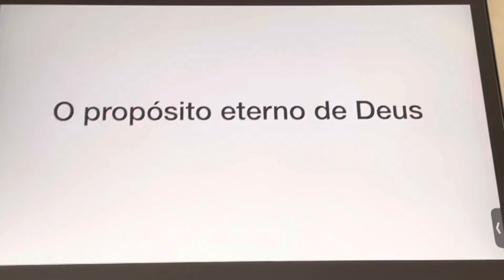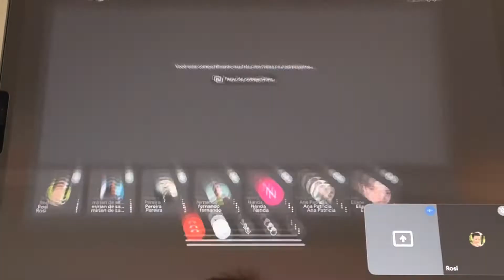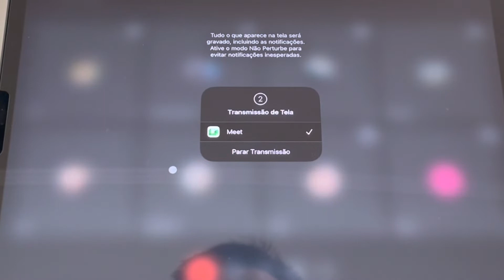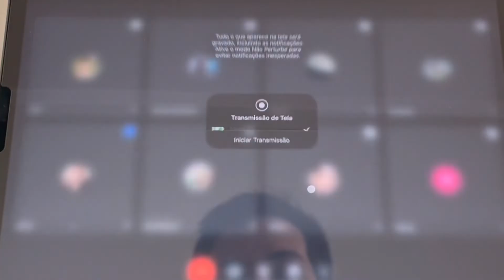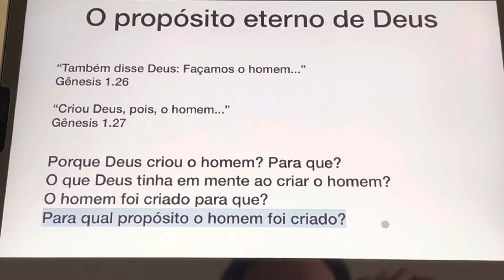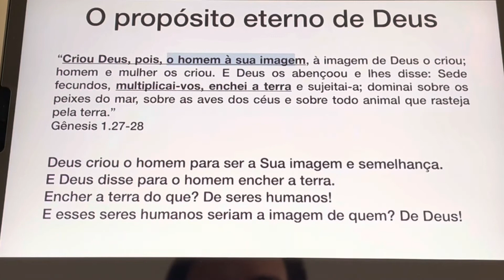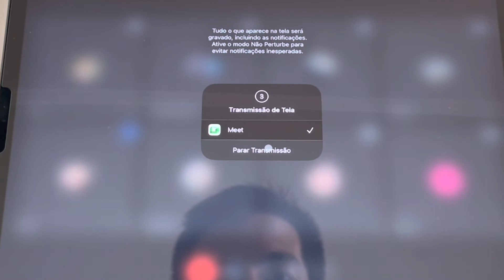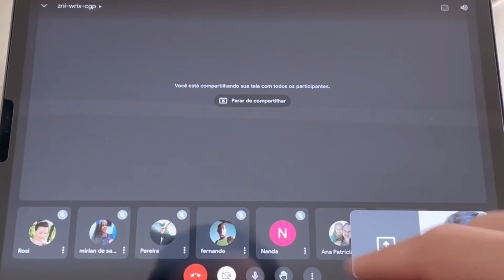O Propósito eterno de Deus | PARTE 1